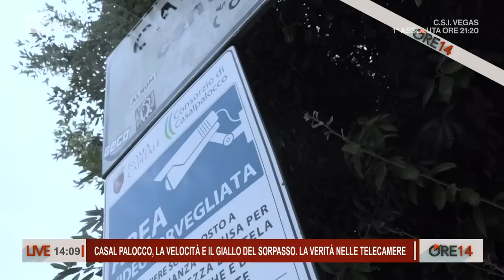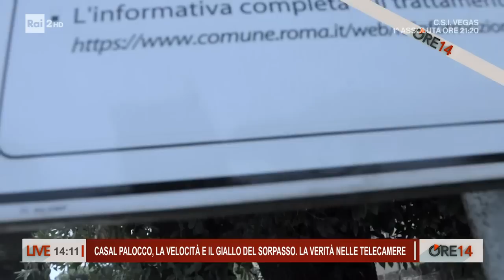Casal Palocco, il giallo dell'incidente: la verità nelle telecamere - Ore 14 del 19/06/2023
- Proseguono le indagini sull'incidente a Casal Palocco e le telecamere potrebbero aver ripreso lo schianto tra la Lamborghini guidata dagli youtuber impegnati in una challenge e la Smart in cui ha perso la vita il piccolo Manuel Proietti di 5 anni. In queste ore gli inquirenti sono al lavoro sulle immagini delle telecamere posizionate in Via di Macchia Saponara, a circa 400 metri di distanza dall'incrocio con via Archelao di Mileto, dove è avvenuto l'impatto.